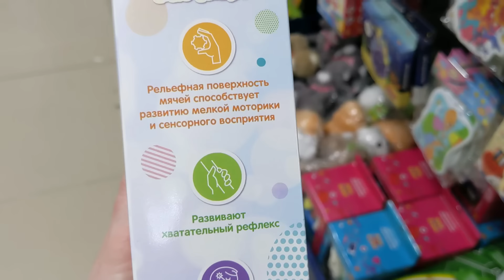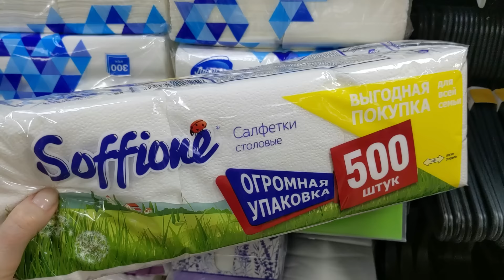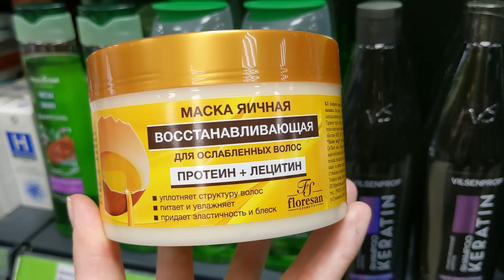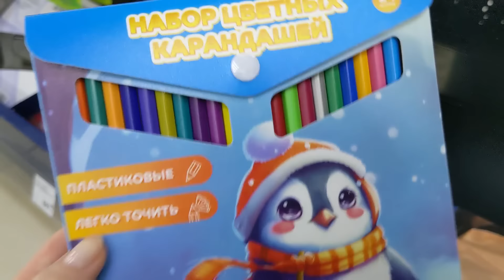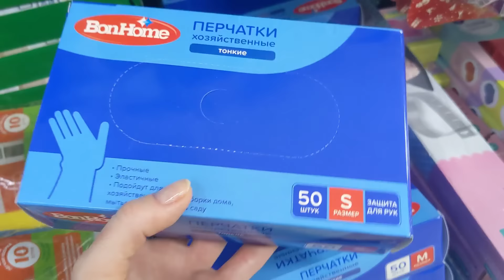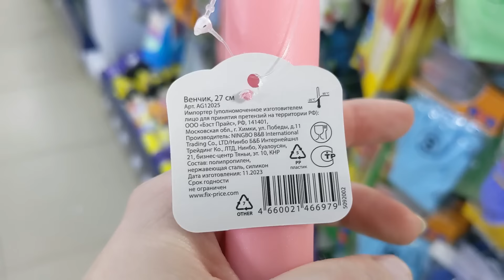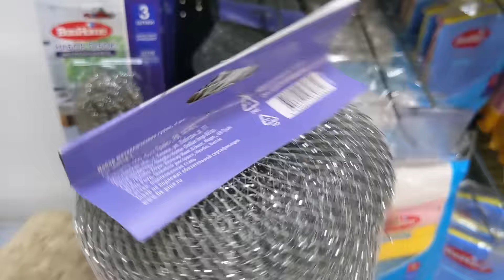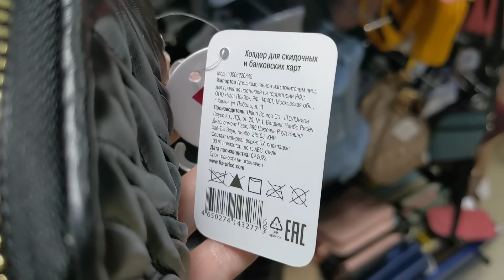ФИКС ПРАЙС 🙈 И нам привезли ЭТО 🔥 Взяла не задумываясь 🔥 Новинки Fix Price Январь 2024